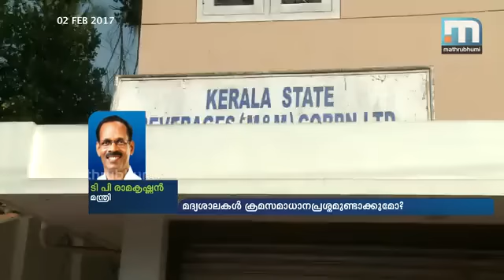മദ്യശാലകള്‍ ക്രമസമാധാനപ്രശ്‌നം ഉണ്ടാക്കുമോ? / Super Prime Time Part 3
സംസ്ഥാനത്ത് ബിവറേജസ് ഔട്ട്‌ലെറ്റുകള്‍ മാറ്റാന്‍ എം.ഡി. എച്ച് വെങ്കിടേഷ് പോലീസ് സംരക്ഷണം തേടി. പാതയോരത്തെ ഔട്ട്‌ലെറ്റുകള്‍ മാറ്റുന്നത് സംഘര്‍ഷത്തില്‍ കലാശിച്ചതിനെ തുടര്‍ന്നാണ് നടപടി. പ്രതിഷേധം മൂലം 25 ഔട്ട്‌ലെറ്റുകള്‍ മാത്രമാണ് മാറ്റാനായത്. തിരുവനന്തപുരം നന്ദന്‍കോട്ടേയ്ക്ക് മാറ്റിയ ഔട്ട്‌ലെറ്റ് കുട്ടികളുടെ പ്രതിഷേധത്തെത്തുടര്‍ന്ന് ഇന്ന് പൂട്ടി. നഗരസഭാ ആരോഗ്യ സെക്രട്ടറി നേരിട്ടെത്തിയാണ് ബിവറേജസ് ഔട്ട്‌ലറ്റ് സീല്‍ ചെയ്തത്. മദ്യശാല സ്ഥലത്ത് നിന്ന് മാറ്റാന്‍ നടപടി ഉടന്‍ സ്വീകരിക്കുമെന്നും അദ്ദേഹം വിദ്യാര്‍ഥികള്‍ക്ക് ഉറപ്പ് നല്‍കി. മദ്യശാലകള്‍ ക്രമസമാധാനപ്രശ്‌നമുണ്ടാക്കുമോ? എന്നാണ് സൂപ്പര്‍ പ്രൈം ടൈം ചര്‍ച്ച ചെയ്യുന്നത്. പങ്കെടുക്കുന്നവര്‍: അഡ്വ: എം.സി.ആഷി, അഡ്വ. ആന്റണി രാജു, പന്തളം സുധാകരന്‍, വി.എം. രാധാകൃഷ്ണന്‍, എച്ച് വെങ്കിടേഷ് എന്നിവര്‍.